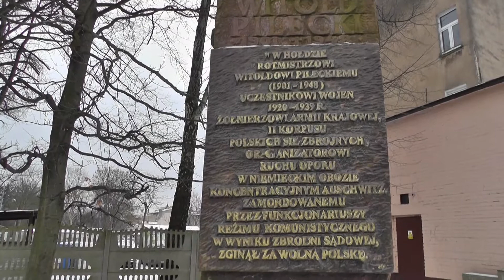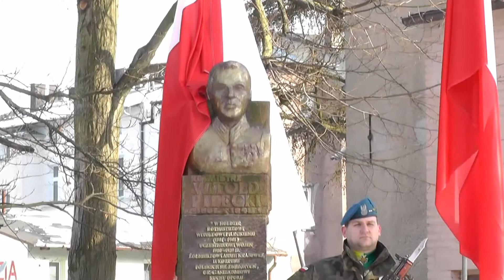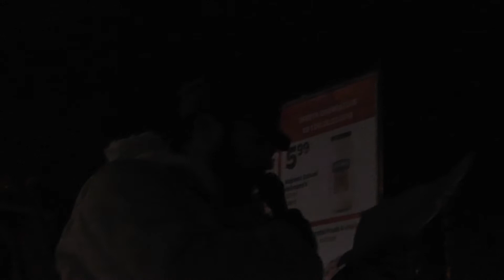Żołnierze Wykleci Koszalin 2018